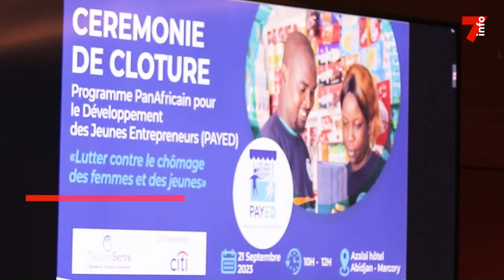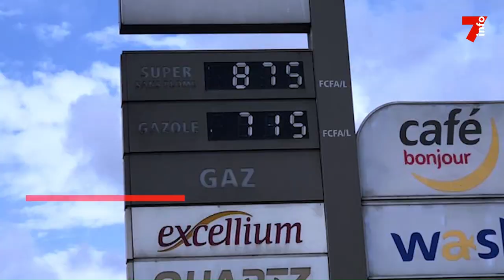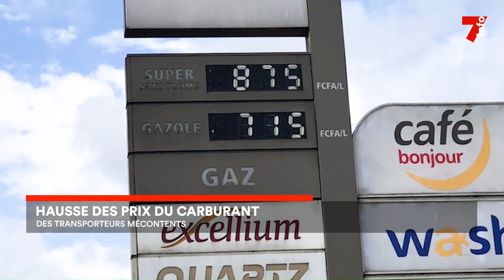Le 7 minutes du 3 octobre 2023 (édition du 19h)